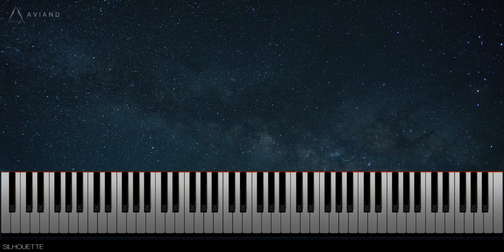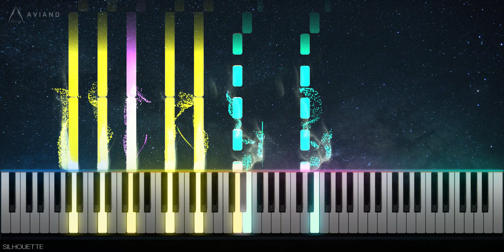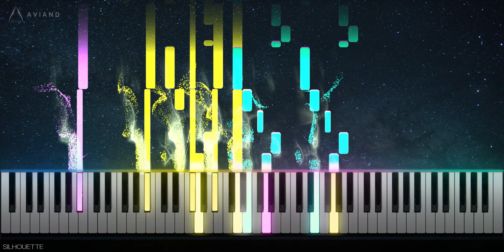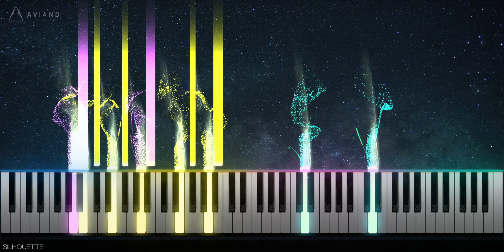Silhouette | Naruto Shippuden OP16 「Orchestral Cover」 (ナルト- 疾風伝)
▩ RE:iNFORMATION ▩

⇒ Thumbnail Art: Mori Koke

▩ FOL:LOW & support:ME ▩

▩  deSCRIPT:ION  ▩

Hey guys,
Here is my  orchestral cover of Silhouette from Naruto Shippuden, Enjoy!
(reuploaded since I deleted the old video)

▸ Song Title: Silhouette
▸ Original Artist: KANA-BOON
                             （カナブーン）

ABOUT ME:
A V I A N D is creating Orchestral music from Anime, video games, and more. All arrangement was composed, orchestrated, and produced by A V I A N D (Me). A V I A N D claims full ownership over this arrangement and does not claim ownership over the original.